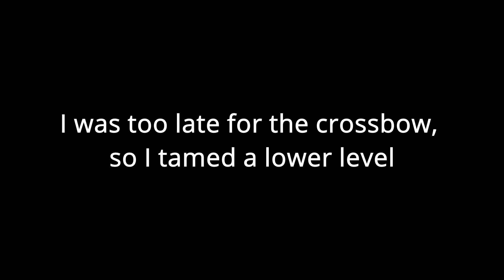I HAD To Tame the Most Annoying Creature - Primal Fear [EP4]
I have an Instagram! -
Woah, I'm on Twitter! -